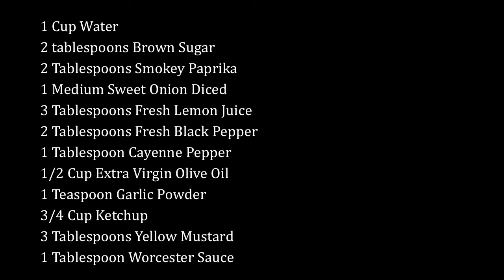Isa & Michael Food Lovers Cooking Contest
Michael prepares his version of baby back ribs as Isa & Michael Food Lovers have a cooking contest.